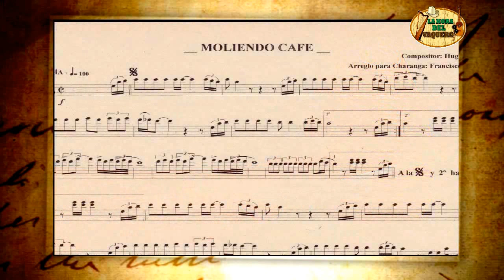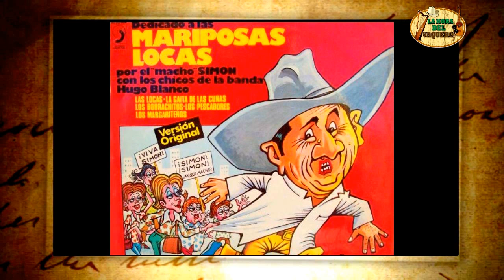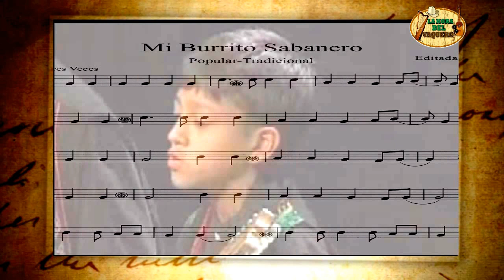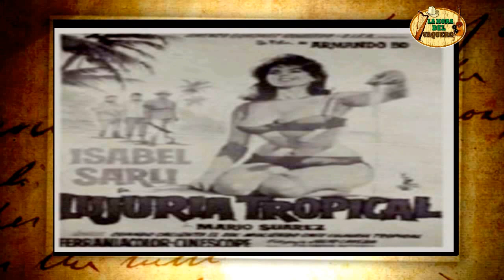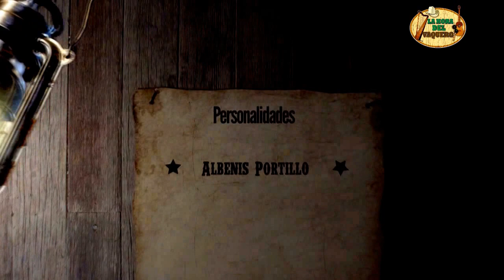LA HORA DEL VAQUERO CON JOSE MONAGAS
PROGRAMA ESPECIAL CON JOSE MONAGAS, 27 AÑOS EN LA LOCUCION COMERCIAL Y LA PRODUCCION MUSICAL, 12 PRODUCCIONES DISCOGRAFICAS COMO CANTANTE DE MUSICA CRIOLLA Y CREADOR DEL FESTIVAL NACIONAL CONTICINIO DE ORO